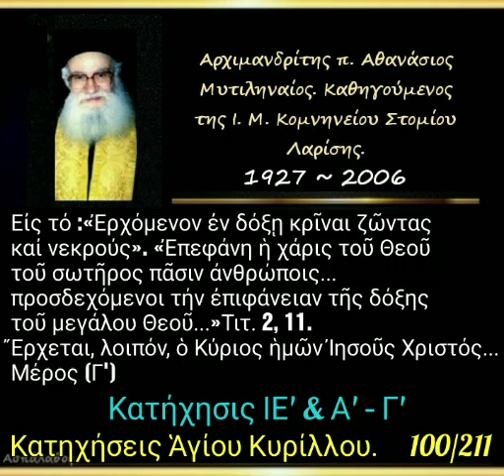Εἰς τό :«Ἐρχόμενον ἐν δόξῃ κρῖναι ζῶντας καί νεκρούς». (Γ')Κατηχήσεις. 100/211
► Ὁμιλία - 100'

02/02/87

Κατήχησις ΙΕ'& Α'- Γ'.

Εἰς τό :«Ἐρχόμενον ἐν δόξῃ κρῖναι ζῶντας καί νεκρούς». «Ἐπεφάνη ἡ χάρις τοῦ Θεοῦ τοῦ σωτῆρος πᾶσιν ἀνθρώποις... προσδεχόμενοι τήν ἐπιφάνειαν τῆς δόξης τοῦ μεγάλου Θεοῦ...»Τιτ. 2, 11. Ἔρχεται, λοιπόν, ὁ Κύριος ἡμῶν Ἰησοῦς Χριστός...- Μέρος (Γ')